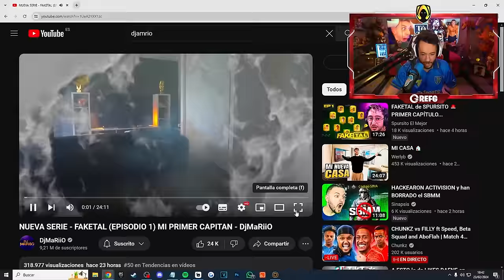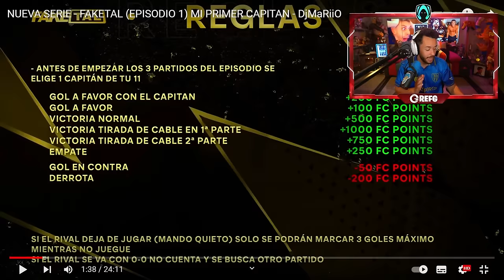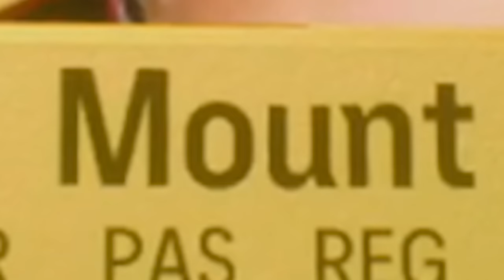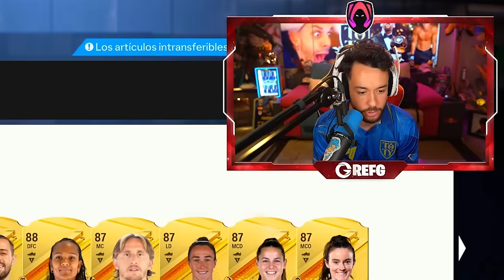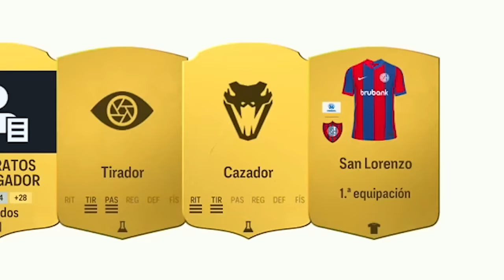DJMARIO ME HA INVITADO A ESTA SERIE - FAKETAL - TheGrefg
► ¡Sígueme!